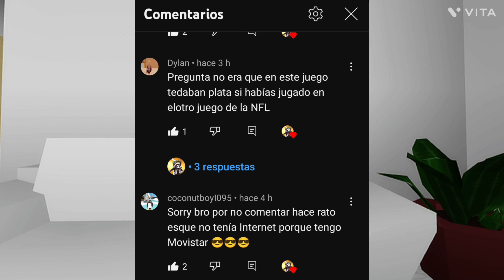Roblox Noticias - Artista Stormzy En Roblox + Ítem Gratis Está Bugeado + Cara De CR7 (Siuuuu) y más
Roblox Ha Tenido Muchos Fallos Hoy - Pero También Rompió Nuevos Récord De Jugadores Y Experiencias.

0:00| Saludos y Agradecimientos a Suscriptores
0:14| Artista Stormzy En Roblox
0:31| Roblox - Se Cayo Hoy - Y Debo Pequeños Errores
0:48| Casco NFL Gratis - Está Bugeado
1:09| Coronas Doradas (No Disponible) - RB Battles 3
1:25| RoBlox Alcanzó - Un Nuevo Hito
1:40| Roblox - Rompió Un Nuevo Récord (Jugadores)
1:54| Cara De Cristiano Ronaldo (Siuuuuu)